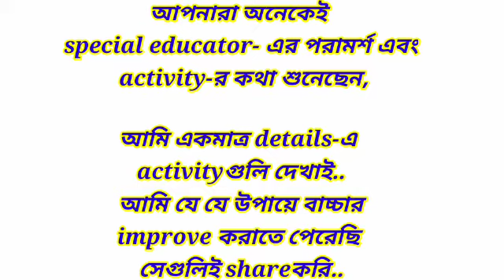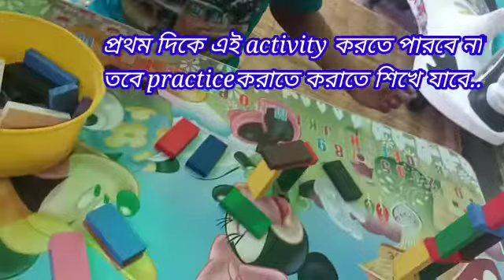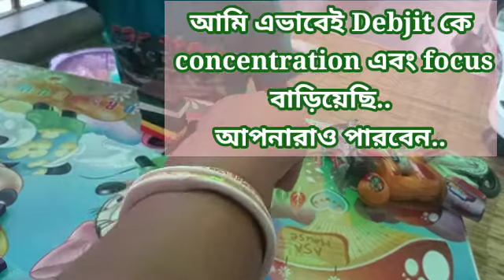How to Improve Focus and Concentration || কি করে বাচ্চার concentration & focus বাড়াবেন...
Hi,I am sharing few of brain boosting activities  which you all can perform at home with your kids. I am sure these activities  will help your child grow mentally both.

***My important video ***
for subscription  of my channel to learn more and more.
My channel -
All Bangla speech  languages tips.